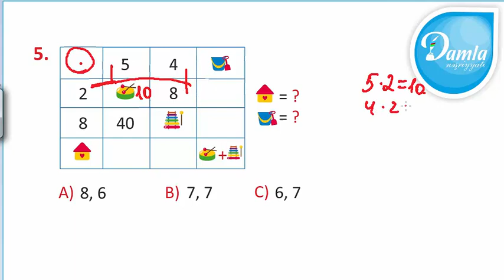Məntiq- Beyin Gimnastikası 3-cü sinif– Səh. 20 - Sual 5